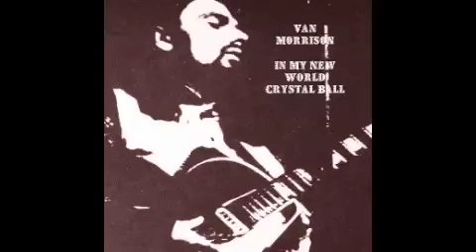Van Morrison - Moonshine Whiskey [Live, 1971]